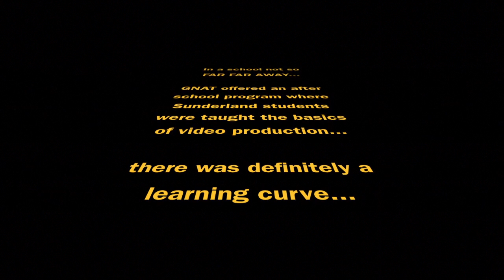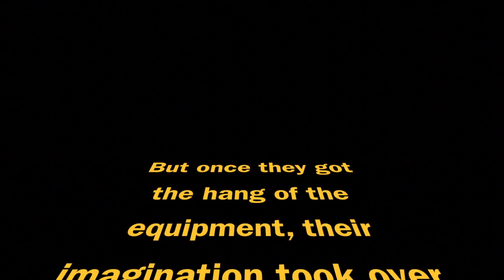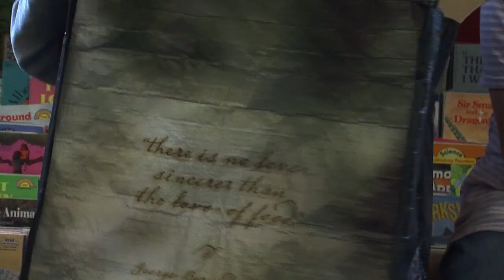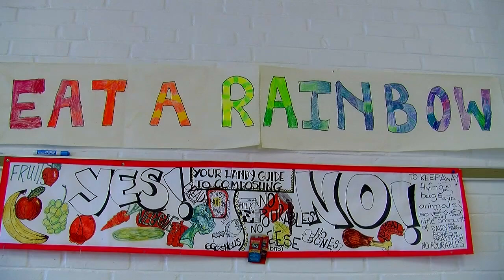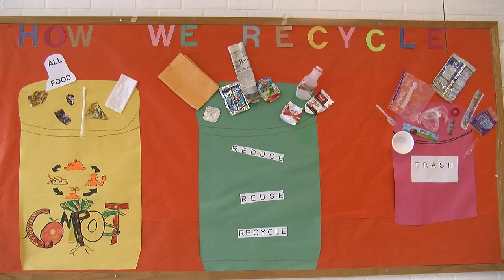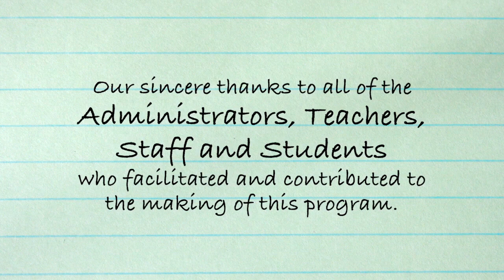School News Update - # 12, 12.01.14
Stories from MEMS, Sunderland Elementary, Dorset School, Fisher and more!